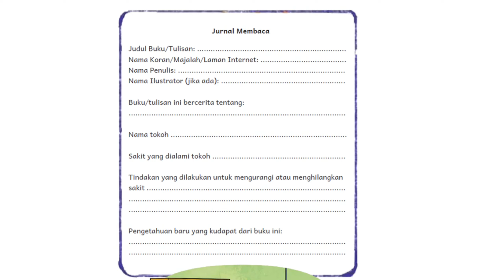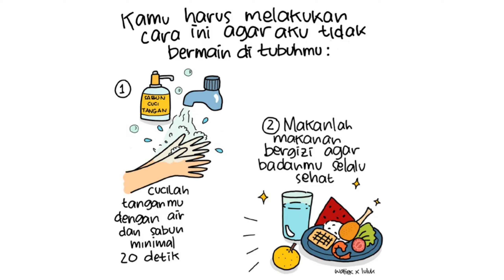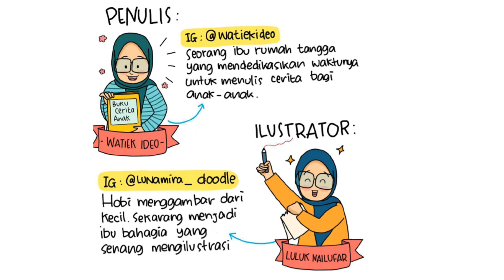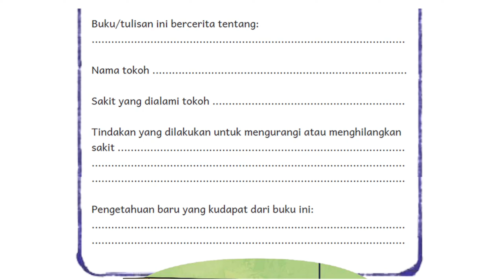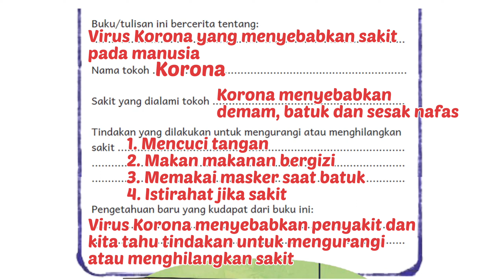CERITA SI KORONA| Mengisi Jurnal Membaca Bahasa Indonesia Kelas 4 SD BAB 8 | Kurikulum Merdeka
Jurnal Membaca Bahasa Indonesia CERITA SI KORONA @BelajarBersamaMutiara
Kelas 4 SD / BAB 8 SEHATLAH RAGAKU
Kurikulum Merdeka

Penulis : WATIEK IDEO
Ilustrator : LULUK NAILUFAR

Pada akhir video kita akan mengisi jurnal membaca yang ada pada Pembelajaran Bahasa Indonesia Kelas 4 SD BAB 8 yang berjudul Sehatlah Ragaku

yang harus dilakukan agar korona tidak bermain di tubuhmu :
1. cucilah tanganmu dengan air dan sabun minimal 20 detik
2. makanlah makanan bergizi agar badanmu selalu sehat
3. pakailah masker saat batuk atau bersin
4. istirahatlah jika kamu memang sakit